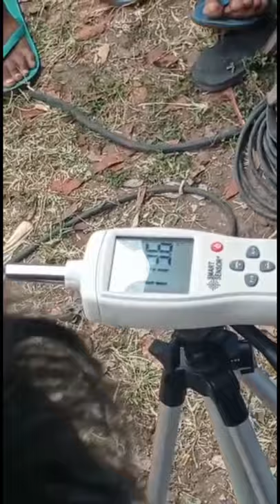BALAP SOUND MINIATUR ‼️ volume di loss sampai ngebul🔥🔥 video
BALAP SOUND MINIATUR - volume di loss👍🏻👍🏻 video

kontes sound miniatur ponorogo
sound miniatur ponorogo
rds audio official
sound balap miniatur
balap sound miniatur
balap sound miniatur sampai ngebul
sound miniatur balap
sound miniatur balap ponorogo
sound miniatur terbaik
sound miniatur truk
Sound miniatur mojokerto
SOUND miniatur malang
SOUND miniatur blitar
sound miniatur rumahan
sound miniatur gantung
sound miniatur truk
sound miniatur murah
sound miniatur ramayana
sound miniatur keren
sound miniatur malang
miniatur sound array
miniatur sound ashley
sound miniatur line array
adu sound miniatur
miniatur sound audio
safe and sound miniature storage
sound miniatur brewog
sound buat miniatur
miniatur sound balap
miniatur sound besar
miniatur sound breakbeat
harga miniatur sound brewog
miniatur sound gantung bukalapak
miniatur sound system banyuwangi
cek sound miniatur
cek sound miniatur gantung
cek sound miniatur truk
cek sound miniatur ramayana
miniatur sound dari kardus
sound derek miniatur
miniatur sound duduk
miniatur sound system dari kardus
miniatur sound gantung dari bambu
miniatur sound system dari kardus bekas
cara membuat miniatur sound dari kardus
foto sound miniatur
miniatur sound gantung mini
sound gantung miniatur truk
harga sound miniatur gantung
miniatur sound system gantung mini
box miniatur sound gantung
miniatur sound system hrj
harga sound miniatur
harga sound miniatur truk
miniatur sound 12 inch
jual sound miniatur
jual sound miniatur malang
jagrak sound miniatur
miniatur sound kecil
miniatur sound karnaval
miniatur sound kediri
kontes sound miniatur
miniatur sound system lapangan
lampu sound miniatur
lomba sound miniatur
lagu sound miniatur
miniatur sound mini
miniatur sound mainan
miniatur sound system mini
power sound miniatur
parade sound miniatur
miniatur sound rigging
miniatur sound riswanda
rigging sound miniatur
miniatur sound system ramayana
miniatur sound gantung rumahan
sound miniatur strom
box sound miniatur truk
sound system miniatur truk
miniatur truk sound system 35
miniatur truk sound system brewog
miniatur truk sound system malang
miniatur truk sound system gantung
miniatur truk yg ada sound system
miniatur truk bawa sound
model box sound miniatur truk
miniatur truk sound brewog
miniatur truk dan sound
miniatur truk dan sound system
harga miniatur truk dan sound
gambar miniatur truk dan sound system
jual miniatur truk dan sound
miniatur truk sound dari kardus
contoh gambar miniatur truk dan sound system
miniatur truk sound gantung
gambar miniatur truk sound system
game miniatur truk sound system
gambar sound miniatur truk
harga miniatur truk sound system
jual miniatur truk sound system
miniatur truk kayu sound system
kontes miniatur truk sound system
kontes miniatur truk sound
karnaval miniatur truk sound
miniatur truck membawa sound
mobil miniatur truk sound system
miniatur truk pengangkut sound system
miniatur mobil truk sound
miniatur truk pengangkut sound
miniatur sound system truk
video miniatur truk sound system
gambar miniatur truk yg ada sound system
miniatur sound system
miniatur sound system gantung
ukuran sound miniatur
video sound miniatur
warna sound miniatur
x wing miniatures sound effects
sound system miniatur
model sound miniatur
sound miniatur 6 inch
Sound miniatur
Cek sound miniatur
Tes sound miniatur
SOUND miniatur jawa Timur
SOUND miniatur Indonesia
SOUND miniatur bisa bunyi
Tes sound system miniatur
SOUND miniatur 4 inch
SOUND GANTUNG miniatur